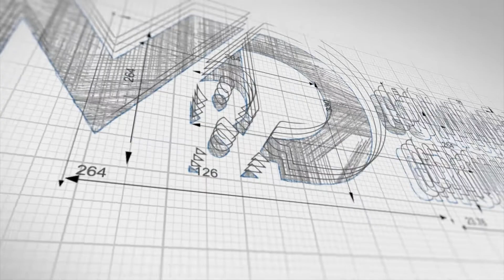0000 Hwy 34 State St, Terrell, TX